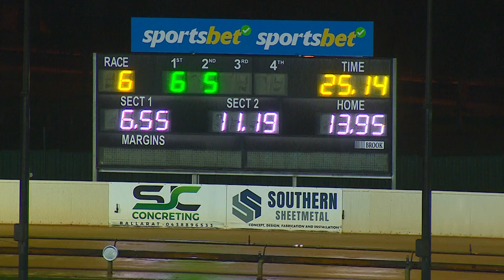BAL FRI 07 APR 23 R6